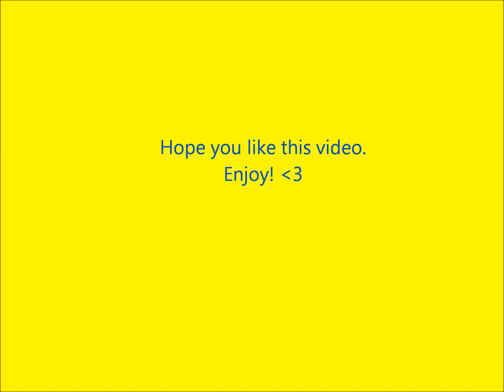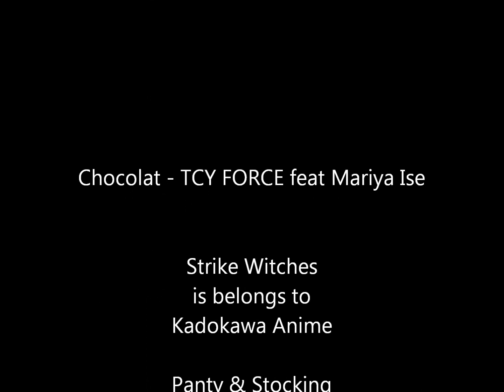Mio x Minna - Chocolat (Strike Witches)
Sometimes I was busy & sometimes I was lazy most of the time. :P
But anyway, Enjoy! ^-^